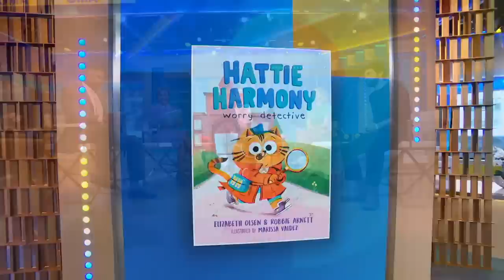Elizabeth Olsen and Robbie Arnett talk new book, 'Hattie Harmony: Worry Detective' l GMA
The husband-and-wife duo are debuting their picture book about a cat who helps her friends calm their anxieties on the first day of school.